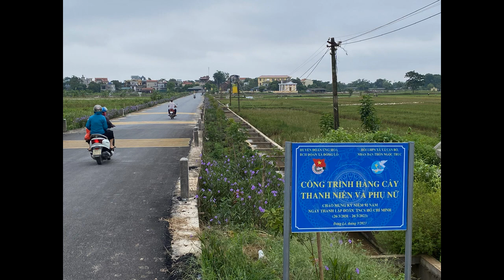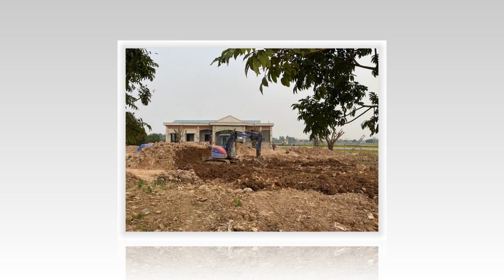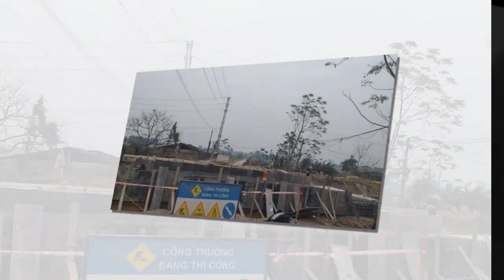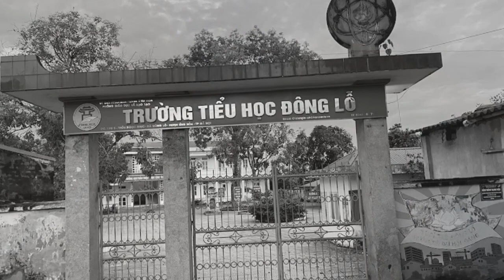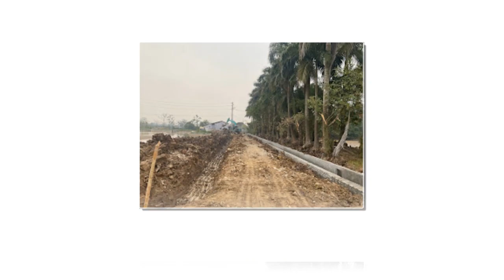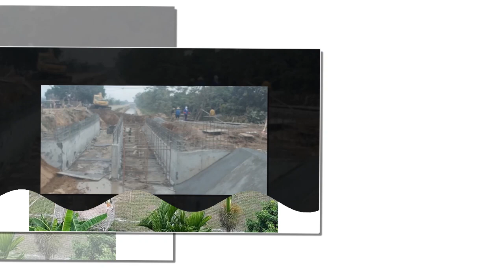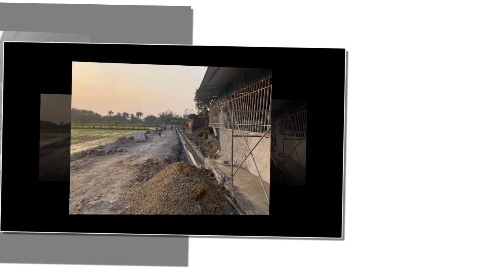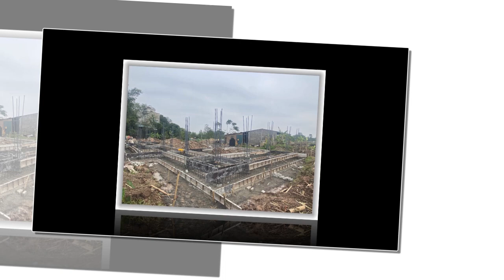LÀNG NGỌC TRỤC XÃ ĐÔNG LỖ 2023